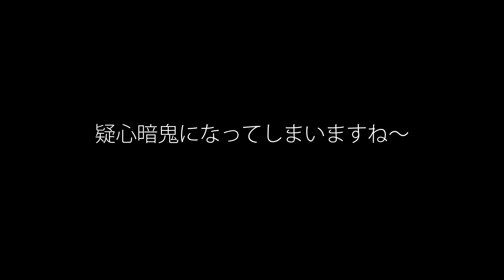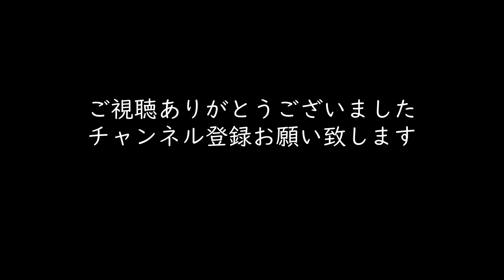夏のみなかみへご案内／利根川支流でフライフィッシング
2022年8月下旬、視聴者の阿久澤さんを夏のみなかみ利根川支流へご案内してみました。
日曜日ということもあってシビアな状況、ルアーの先行者の後ということもあって厳しい釣りとなりました。